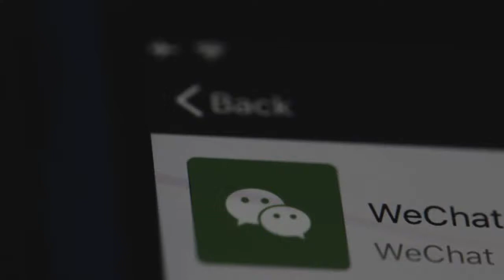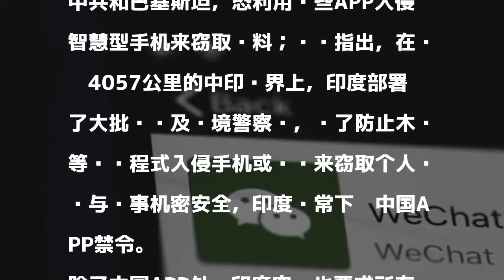担心中国APP偷窃机密 印度要求前线士兵全部删除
發表評論評論如下。